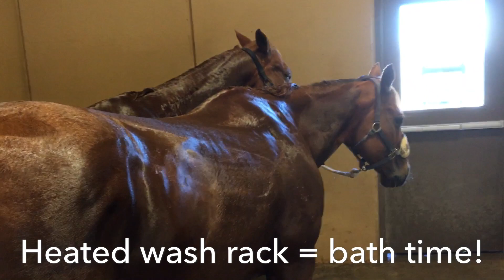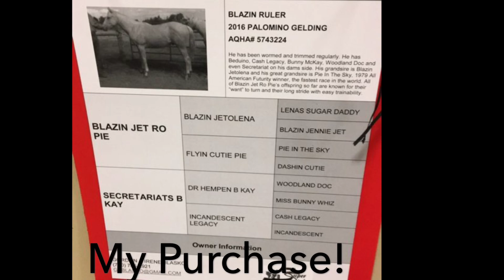Barrel Racer Life - Episode 19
CBHI barrel race and horse sale in Ponoka, AB. I might have brought home another fur baby...